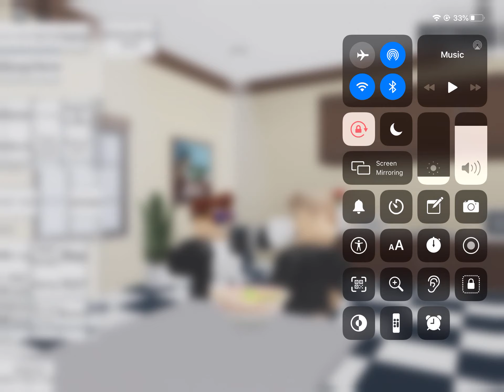Ways to kill people in Roblox